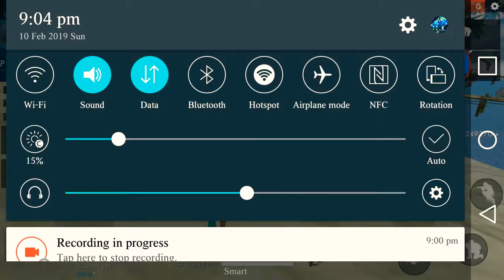Kelly~FREE FIRE TO BE THE SAME ABOUT GAME IS HERE